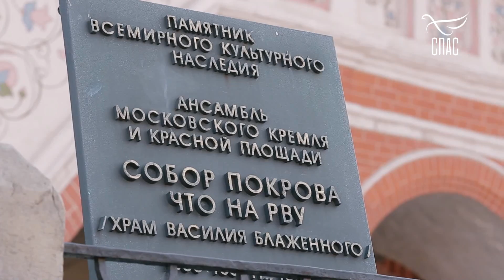ИКОНА ПОКРОВ ПРЕСВЯТОЙ БОГОРОДИЦЫ!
От Иоанна 11:40

Если вдруг, кто захочет, по зову своего доброго сердца, поддержать наш скромный труд, МЫ будем ВАМ очень БЛАГОДАРНЫ. Друзья ЗНАЙТЕ!!! Отец Небесный видит ВСЕ добрые дела, совершаемые нами В ТАЙНЕ. Канал Храм Св. Иоанна Кронштадтского: